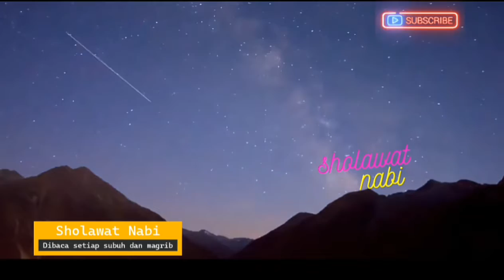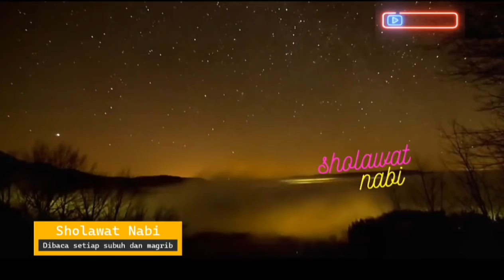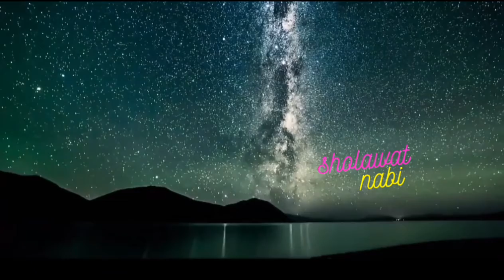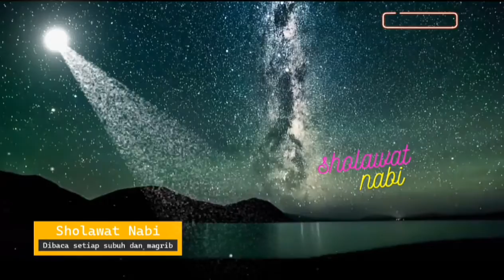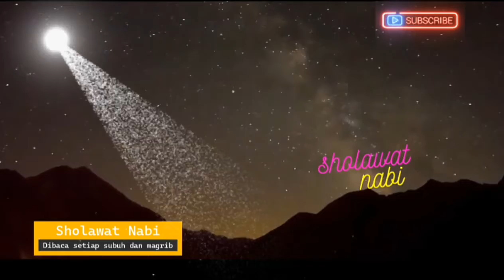Obat Penawar hati-Sholawat nabi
Obat penenang hati sholat nabi dibaca subuh dan magrib 100x